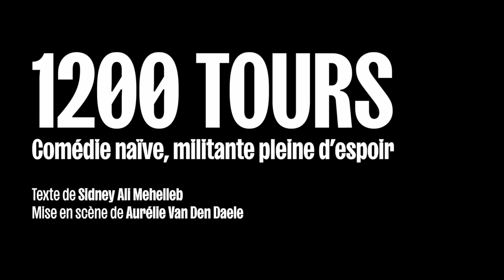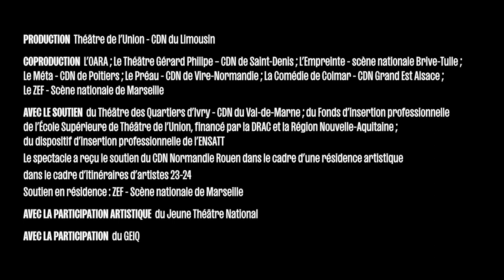1200 tours - Sidney Ali Mehelleb - Aurélie Van Den Daele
THÉÂTRE
1200 tours
Fable naïve, militante et pleine d'espoir
texte Sidney Ali Mehelleb
mise en scène Aurélie Van Den Daele

1200 tours est une fable sur le rythme effréné de notre époque, une saga sur la presse, le rap et la sororité, qui rassemble des itinéraires et des visages divers dans la France d’aujourd’hui. Dans cette fresque chorale foisonnante, les êtres courent au rythme des élections, des anniversaires, des vacances et des canicules.

1200 tours puise son tempo et sa source aux origines du hip-hop : une poésie de la rue qui éveille et soigne. Comédie pleine d’espoir, 1200 tours donne voix aux exclus et aux invisibles.